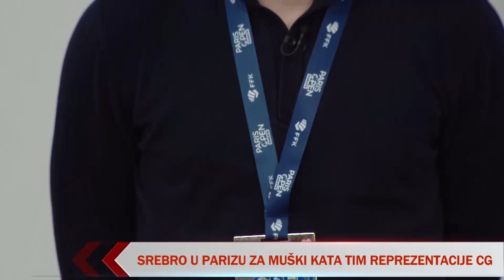Emisija: E uživo - Kata tim